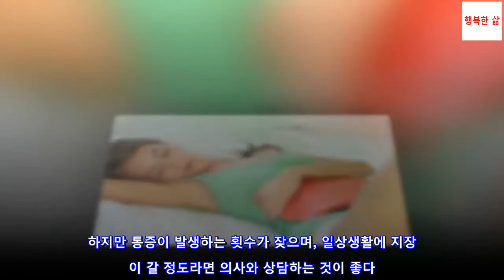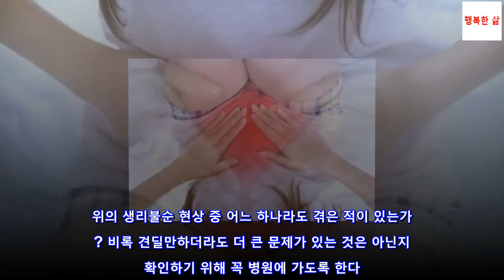무시하면 안 되는 생리불순 6가지